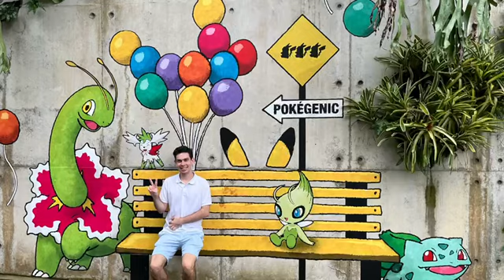George Kolev Asia travel 2023